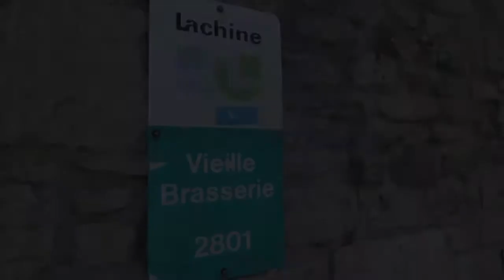Mariage Sébastien et Francine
Filmé et réalisé par Buck Wheat Films.